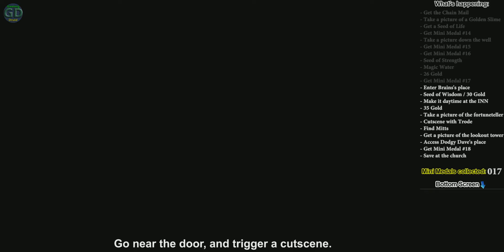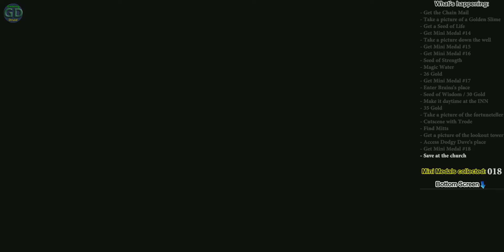Dragon Quest 8 3DS: #25: Pickham